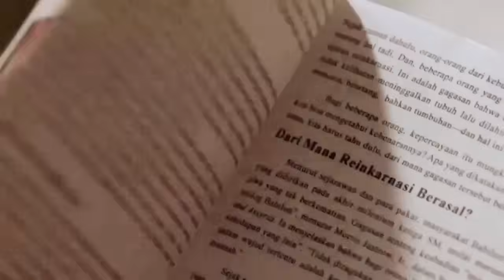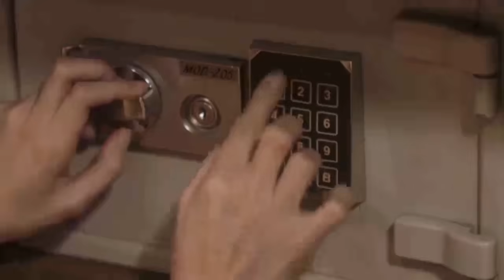AJIAN PUTER GILING | AKAN SELALU KEMBALI KETEMPAT SEMULA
JUDUL : DEJAVU AJIAN PUTER GILING